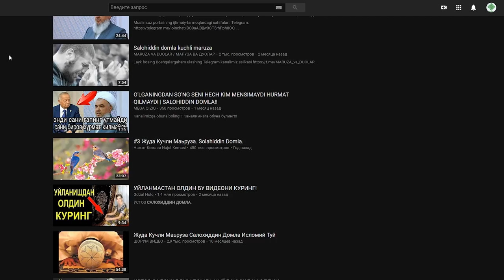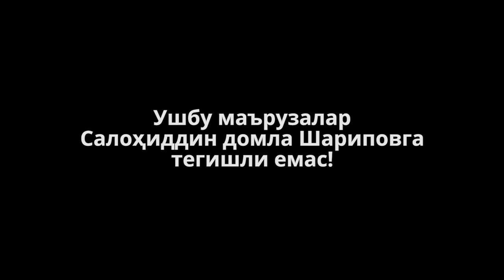«Ёлғоннинг умри қисқа»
Устоз Салоҳиддин домла Шарипов номларидан чиққан ёлғон хабарларга раддия